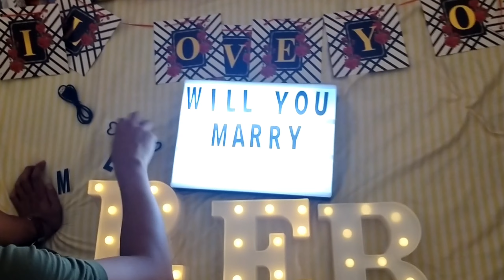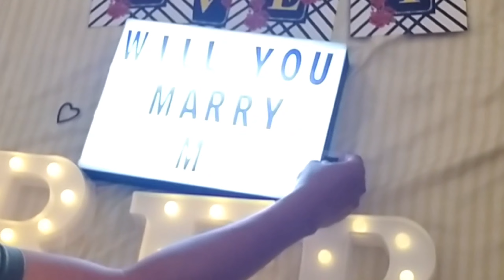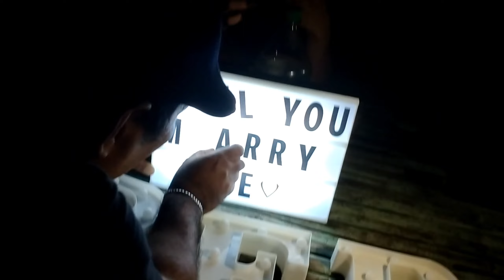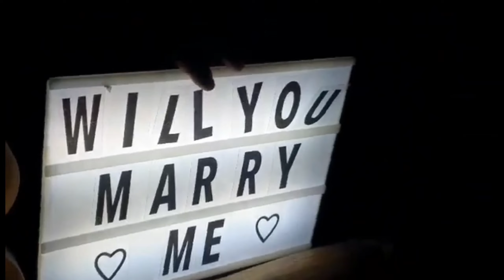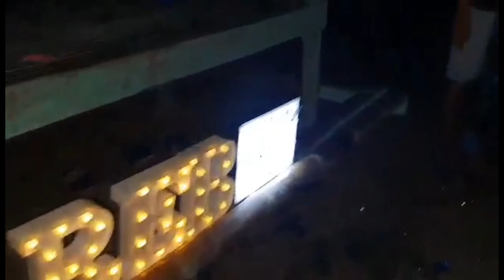My Friend Best Proposal ever at the beach - Reb and Mike|Part 1 Tropang Sakalam|Kalatagan Batangas.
This video was prepared and Directed by:
1. Mike Valdez
2. Kuya dondon
3. Macky
4. Edgier
5. Jullius
6. Eric
7. Jason
8. Jiggyletz
9. Ronchi
10. Nielson
11. Jr